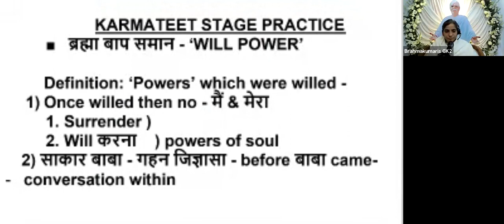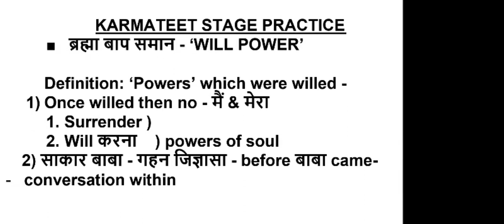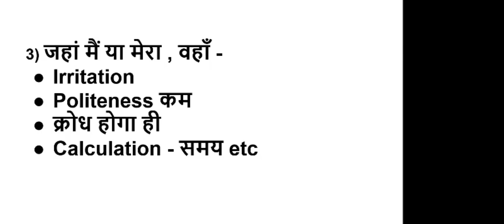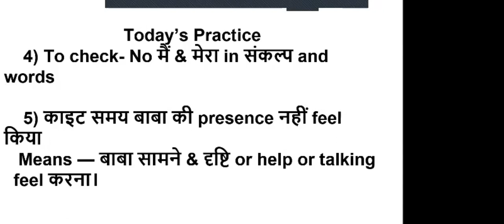24 Jan - 4th week theme - Karmateet week - 22nd Jan to 31st Jan - “Karmateet stage practice”